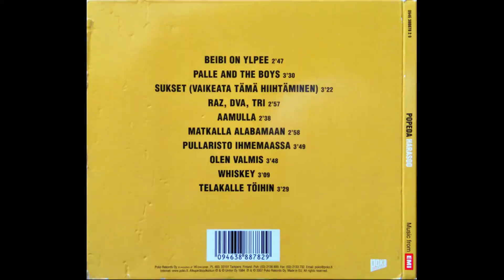Popeda // Raz, Dva, Tri // La Makina de Rock n´Roll. (1780)